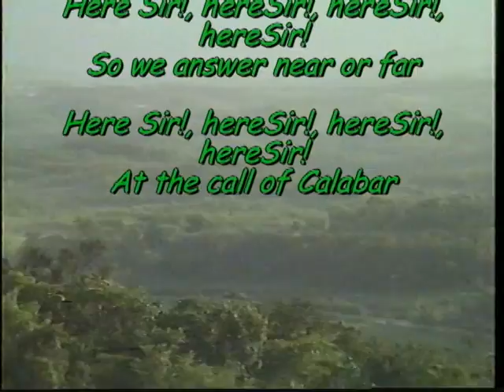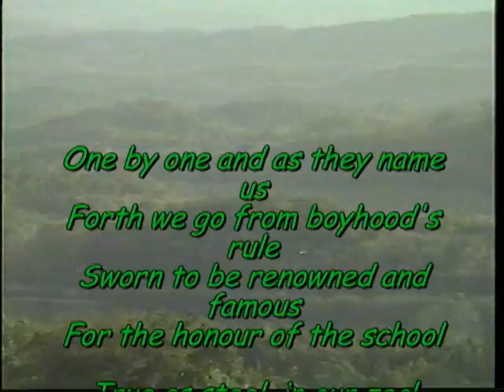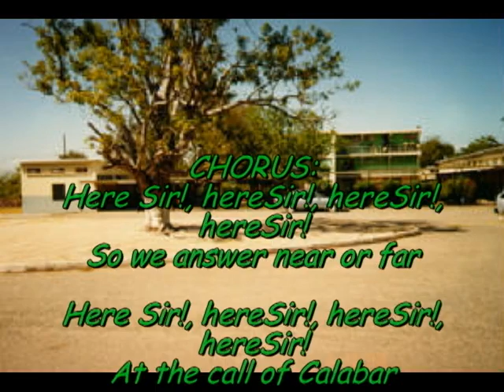Calabar High School Song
I picked up the piano solo from the Internet, a CBAR old boy whose name currently escapes me laid the tracks. I believe I snagged the words from a CBAR magazine, some very old notes or from the Internet. My thanks.

The words to this song are very strong, and has serverd me well ithroughout the years..youngsters and oldersters...know it well and heed to the call. "Here Sir"